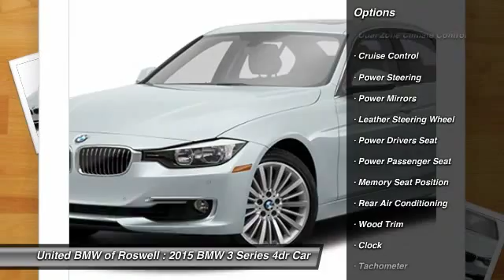2015 BMW 3 Series Roswell GA 49240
This 2015 328i xDrive has a Jet Black exterior with Black Dakota Leather interior! CENTER OF EXCELLENCEBMW of North America has awarded United BMW with it's fifth consecutive Center of Excellence Award for 2015! United BMW is the only BMW dealership in Georgia to win this prestigious award! The Center of Excellence Award is reserved for dealers who distinguish their operation through exceptional performance, brand representation, and outstanding customer experience. WHY BUY FROM US?United BMW is proud to offer the Southeast's largest inventory of Certified/Pre-Owned BMW's, and proud to be the #1 volume Pre-Owned/Certified BMW dealer in the Nation as well as the largest retailer in Penske Automotive Group. -